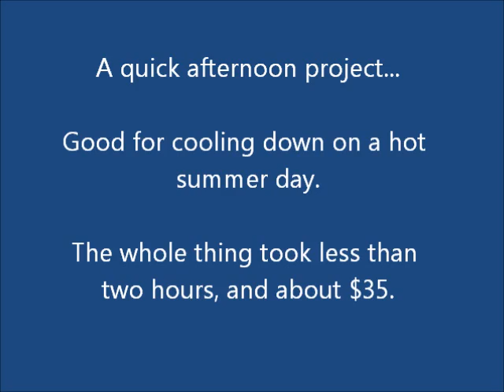Creation of a Kiddie Car Wash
This is a time-lapse video of a quick afternoon project. I put together this kiddie carwash for my little beauties.